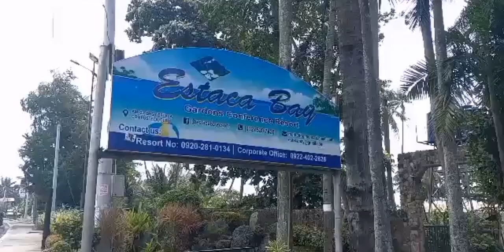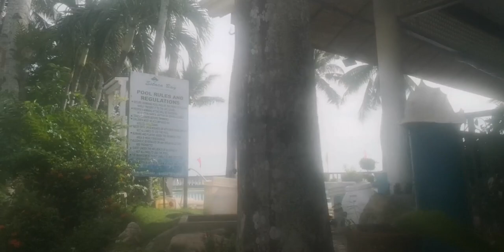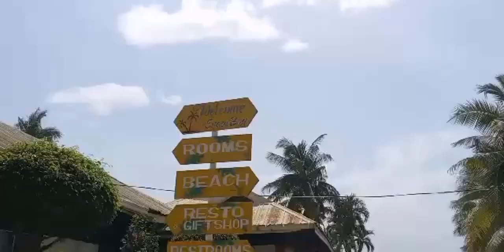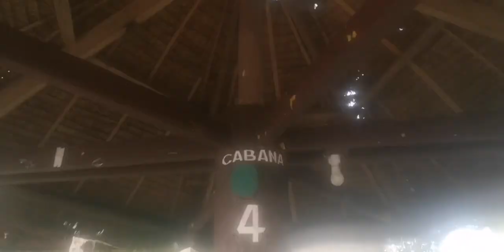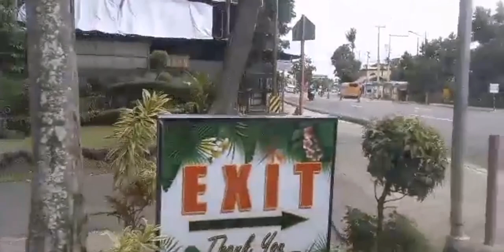Estaca Bay Resort Tour With Suliva Family (vlog#171)